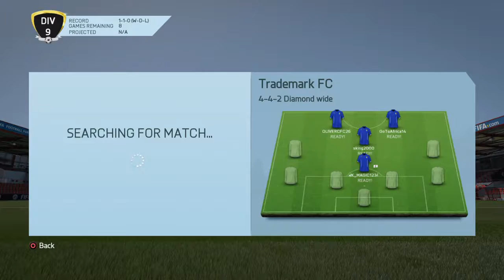FOX MULDER special xfiles "Commonwealth conspiracy " New dlc bitches